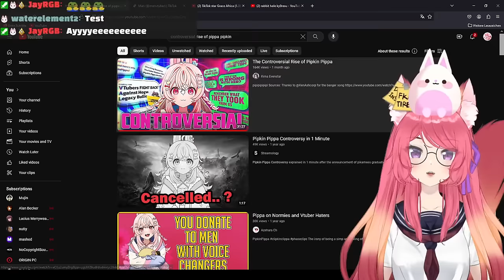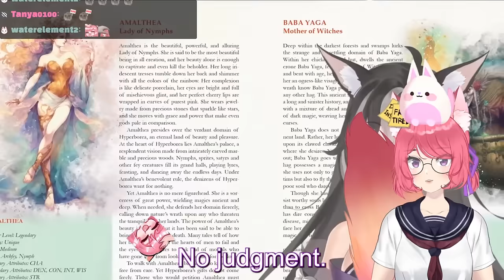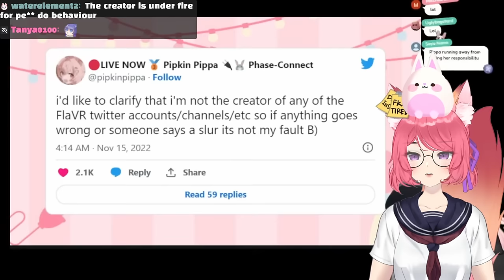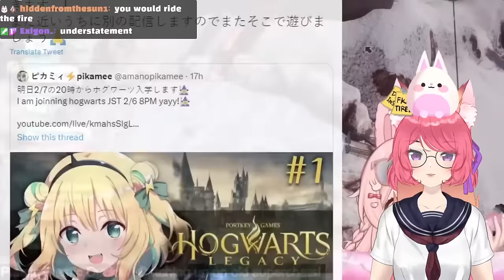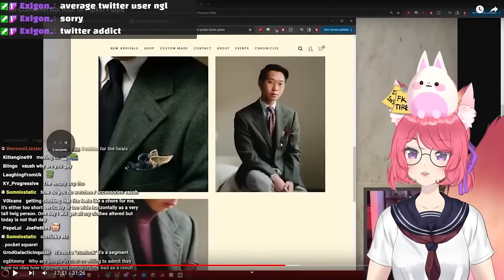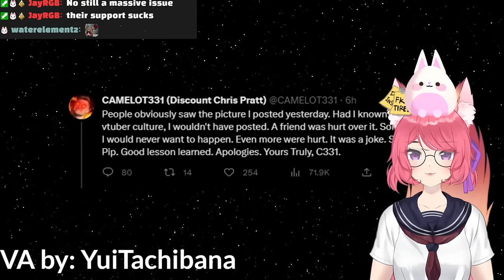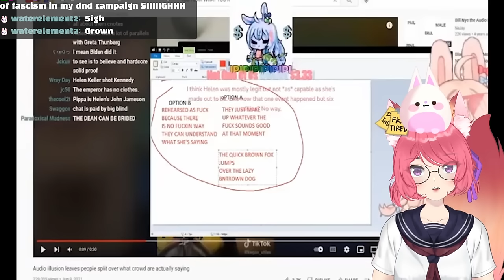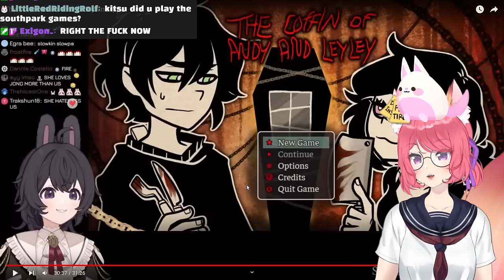The Controversial Rise of Pipkin Pippa | Rima Evenstar React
◆ FOLLOW ME ◆